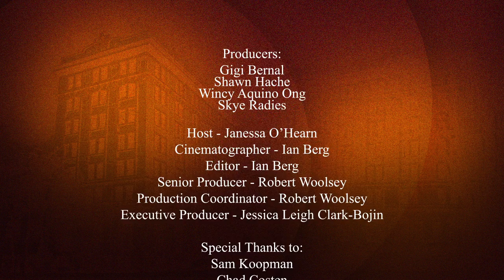The Blast Light: Sam Koopman - Cinematography Reel - Vancouver Film School (VFS)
Created by Vancouver Film School students through the VFS Entertainment Business Management Program: (Season 7)

Producers:
Gigi Bernal, Shawn Hache, Wincy Aquino Ong, Skye Radies

Host: Janessa Shae O'Hearn
Cinematographer: Ian Berg
Editor: Ian Berg
Senior Producer: Robert Woolsey
Production Coordinator: Robert Woolsey
Executive Producer: Jessica Leigh Clark-Bojin